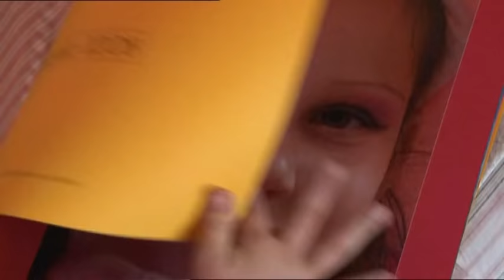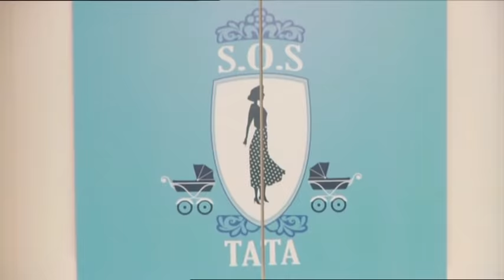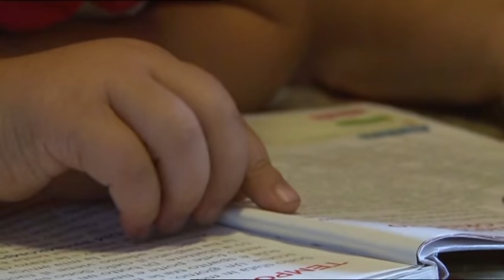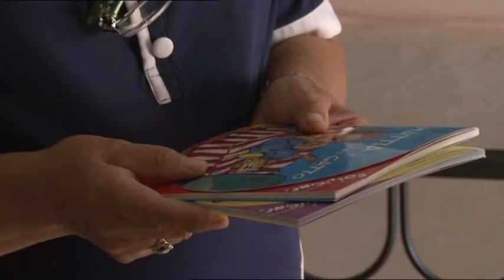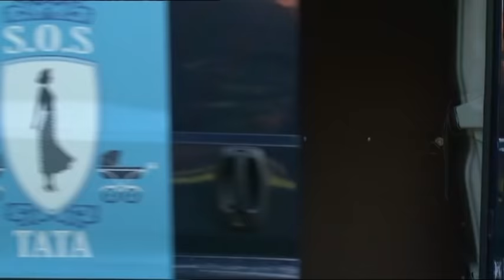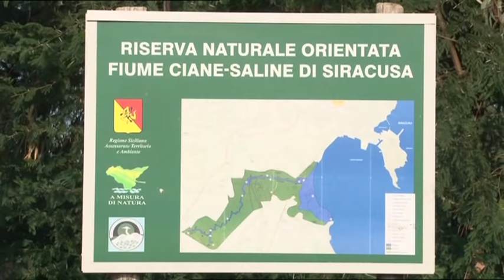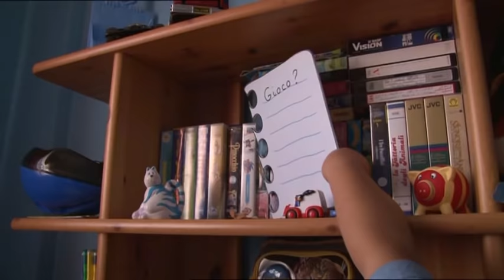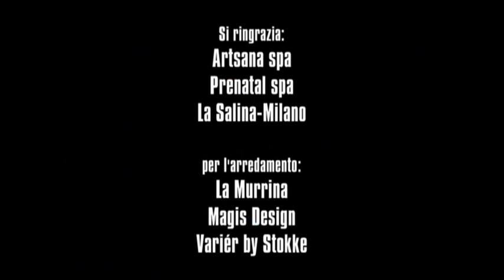S.O.S TATA - La famiglia Destro (stagione 5)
Mamma Assunta ha perso la voce a furia di gridare in continuazione nel vano tentativo di ottenere ascolto dalle 4 piccole pesti di casa. E' ormai esausta ed ammette di riuscire a relazionarsi con loro solo con urla e continue minacce. Ciò nonostante ottiene ancora minore ascolto del marito, che rimprovera da una parte di essere in generale troppo permissivo, dall'altra di avere improvvisi scatti di nervosismo, soprattutto in relazione al disordine in casa ed alla confusione creata dai bambini. Papà Sandro infatti è un vero maniaco dell'ordine e della pulizia, ed accusa la moglie di trascurare la casa per dedicarsi solo ed esclusivamente ai bambini! I piccoli di casa Destro hanno caratteri davvero differenti tra loro: Sarah è introversa, gelosissima dei fratelli e sempre alla ricerca di attenzioni sia materiali che affettive (nonostante sia quella che riceve di più sotto entrambi i punti di vista). E' pigra, svogliata, fa mille storie per fare i compiti ed ha un rapporto "ambivalente" con la mamma, la cerca continuamente, ma contesta quasi sempre le sue regole e direttive. Mattia è molto svagato, vive in un mondo tutto suo, è un teledipendente da cartoni animati e si sveglia all'alba per vederli. Sovrappeso di oltre 10 chili, non ha il senso della sazietà e mangia fino a stare male. E' la "vittima" delle sorelle, soprattutto di Marta. Marta è sicuramente la più ribelle di tutti. Prepotente, aggressiva sia fisicamente che verbalmente, in casa comanda lei urlando sempre e prendendo tutti per sfinimento. Anche la piccola Anna non sembra essere da meno. Sulle orme di Marta come vivacità e forza di carattere, non va mai a letto prima di mezzanotte e solo se in braccio alla mamma finché non si addormenta.

Il canale ufficiale delle tate più amate d'Italia dove puoi rivedere tutte le puntate integrali e conoscere i consigli di tata Lucia, tata Francesca e tata Adriana!